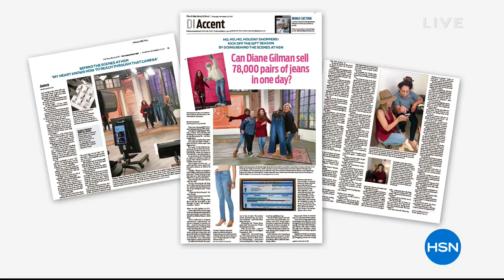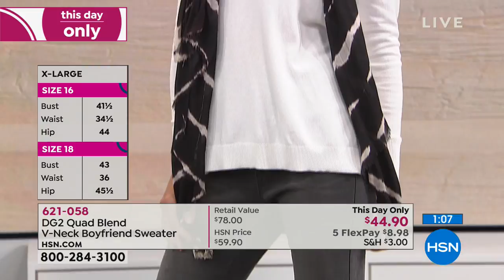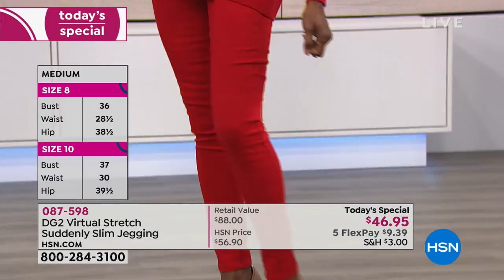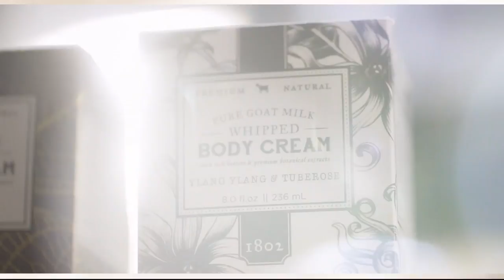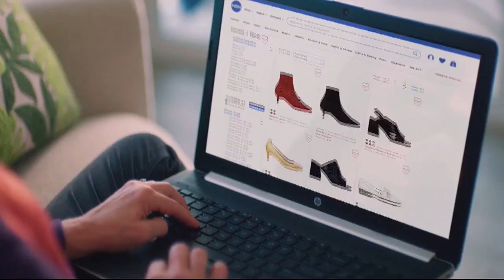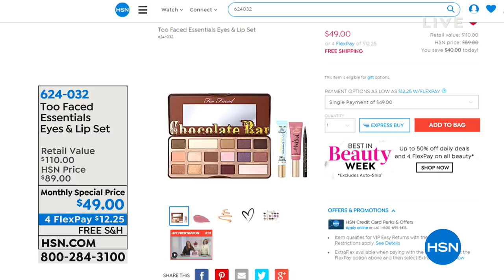HSN | Diane Gilman Fashions 09.16.2018 - 12 PM